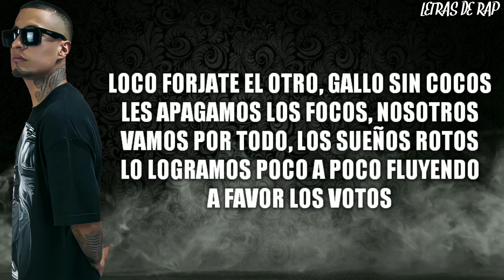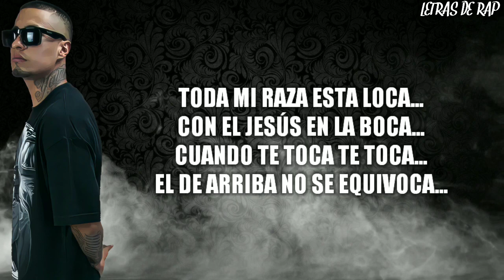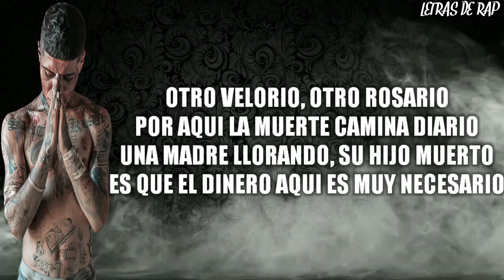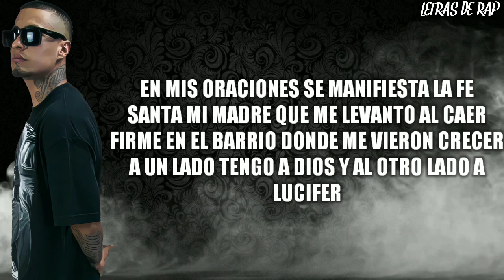ZIMPLE FT SANTA FE KLAN // CRONICAS DE MI VECINDARIO // LETRA